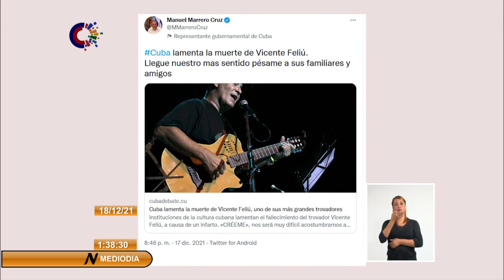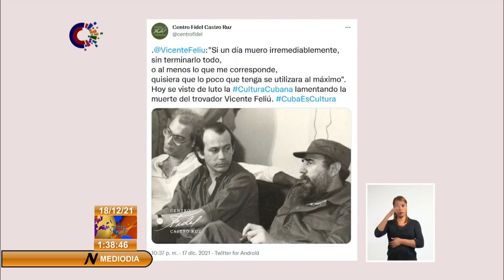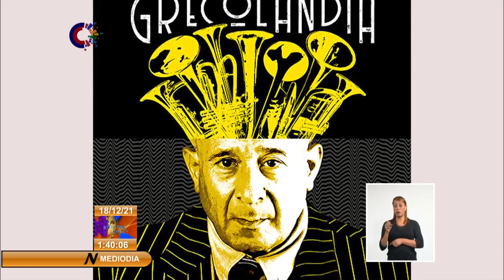Actualización cultural en Cuba